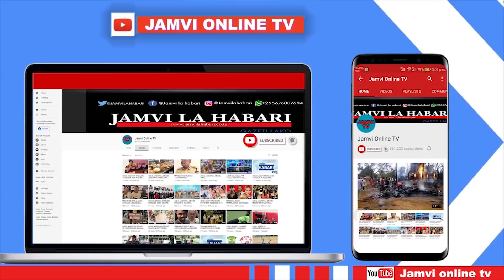TRUMP AIKIMBIA IKULU BAADA YA MAANDAMANO YA WANANCHI KUMFUATA